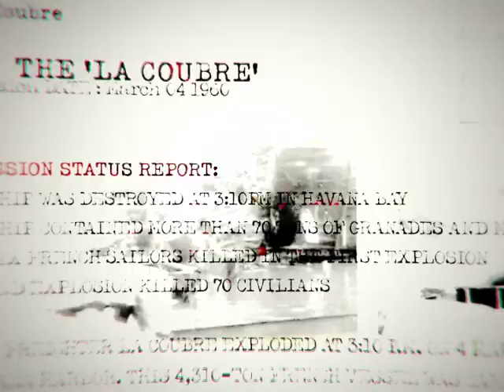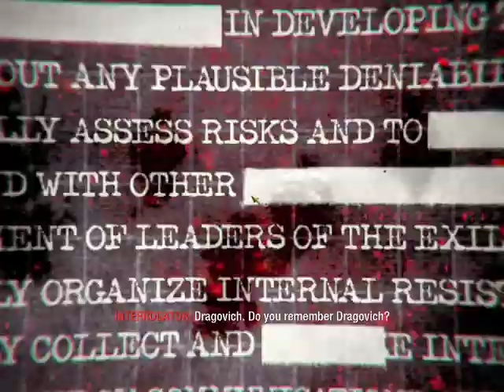Call of Duty Black Ops_ Gameplay: Level# 01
If you would like to buy Call of Duty: Black Ops

This is the first level titled "Operation 40". The walkthrough will show all intel in the game. This is the first part of a complete gameplay walkthrough of Call of Duty: Black Ops for the XBOX 360, Playstation 3, and PC. Played on the XBOX 360. Call of Duty: Black Ops Walkthrough. Black Ops Walkthrough.

Developer: Treyarch

Publisher: Activision